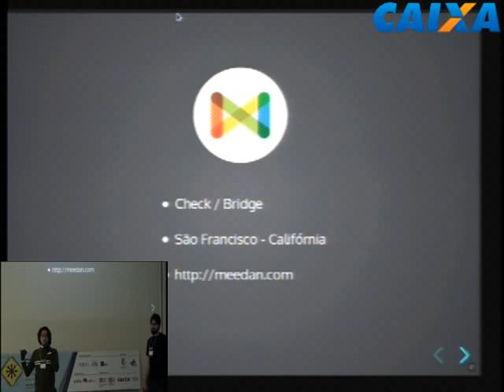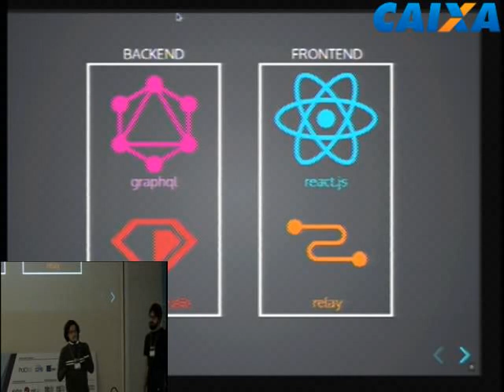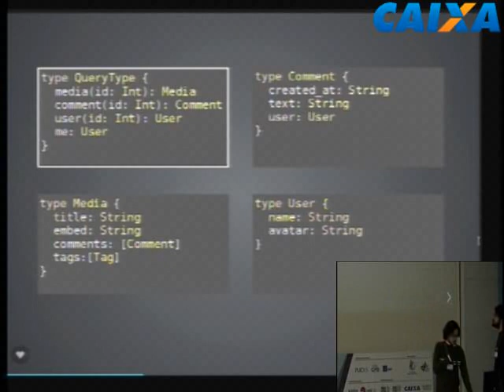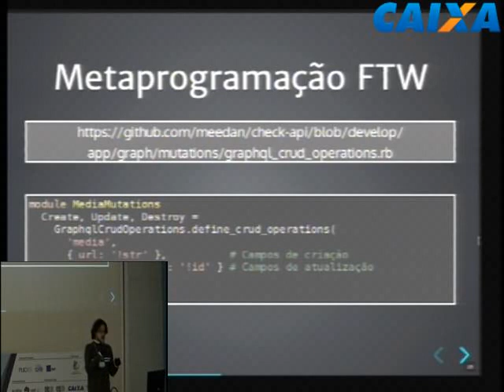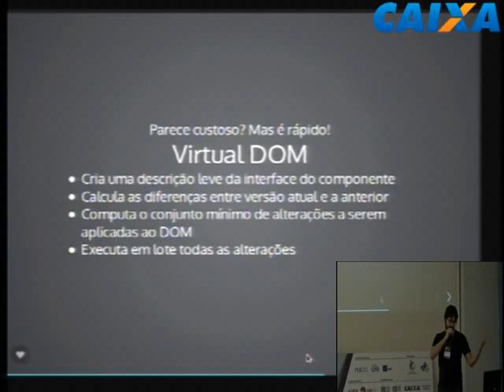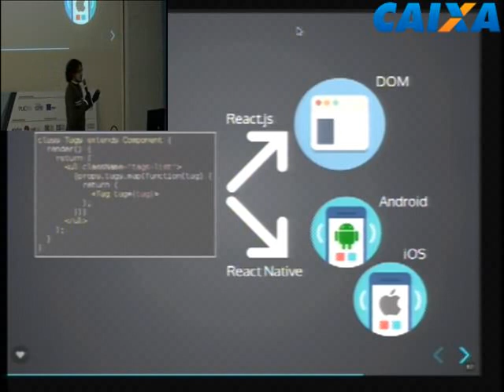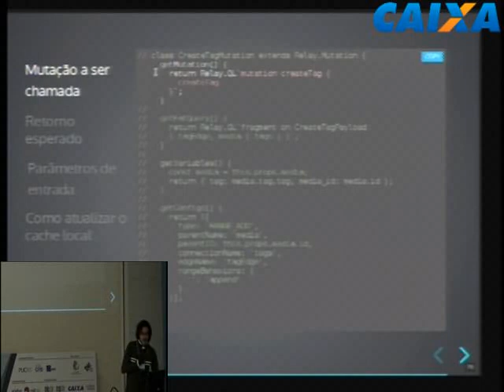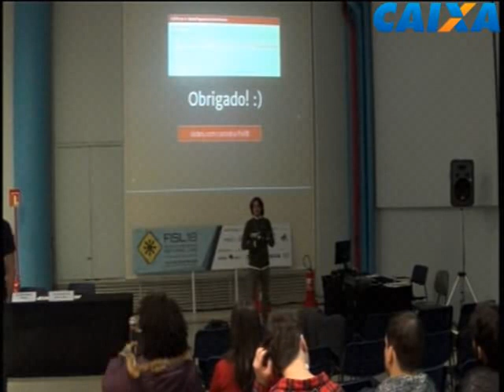Arquitetura de microserviços com Ruby On Rails e multiclientes com React.js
Durante muito tempo, as arquiteturas monolíticas dominaram as soluções de software, com grandes softwares responsáveis por muitas tarefas, por um fluxos completos e por diversas camadas, de servidor a cliente. A tendência era que tais softwares possuíssem bases de código cada dia maiores, mais difíceis de manter, de testar e de escalar. A arquitetura em multiserviços surgiu nos últimos anos para que softwares livres menores, responsáveis por tarefas específicas, fossem parte de uma arquitetura maior, em que a comunicação entre eles ocorre a partir de chamadas de API via HTTP. Ao mesmo tempo, separou-se a camada do cliente da camada do servidor, cuja comunicação também poderia ocorrer via chamadas de API. O objetivo desta palestra é apresentar uma arquitetura deste tipo que está em produção. O Check, software livre para verificação de fake news, desenvolvido desde 2011 pelo Meedan, empresa para qual os autores trabalham, segue esta arquitetura desde 2016, sendo formado por dois microserviços em Ruby On Rails (uma API REST e uma API com GraphQL) e múltiplos clientes de React.js (cliente web, extensão de navegador, aplicativo Android (em React Native) e um bot para a plataforma de comunicação Slack). Será explicada esta arquitetura, seus componentes, o papel de cada um e os detalhes das tecnologias envolvidas.

Daniela Feitosa,Alexandre Amoedo e Caio Sacramento de Britto Almeida